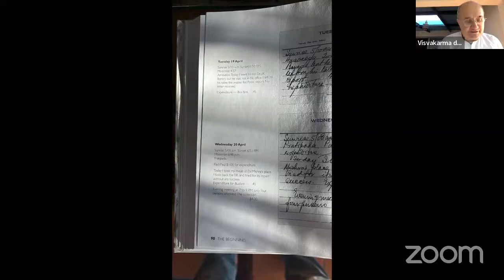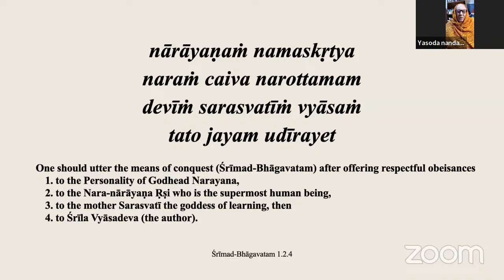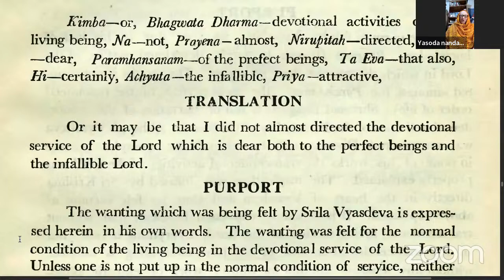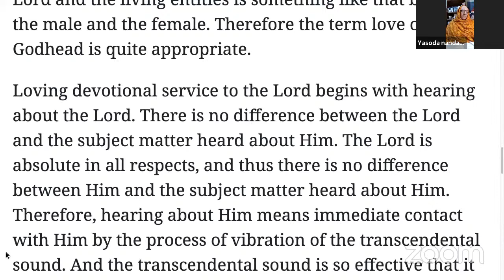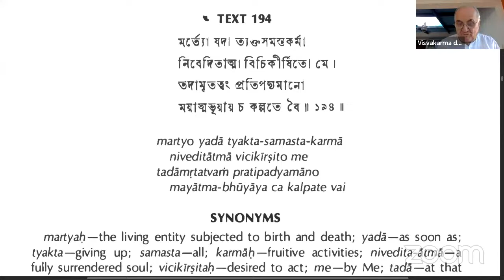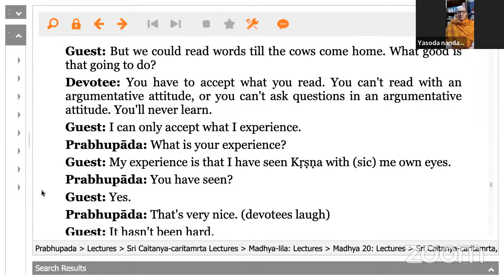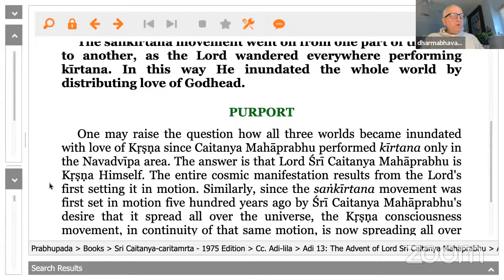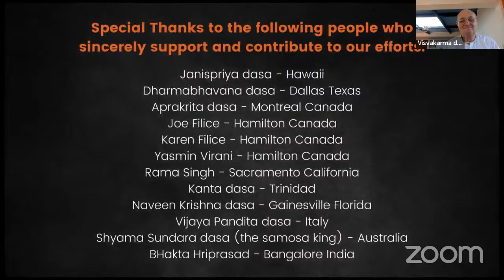[SB 1.4.29-30] The Great Sage Vyāsadeva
If you've enjoyed our readings, please consider supporting the printing of the Original 1962, 1964, 1965 Delhi Bhagavatams through this Your contribution will help ensure these invaluable works continue to inspire generations. Thank you for your kindness and support. This is a live class conducted by the Prabhupada Disciples Association on March 17, 2024. The speaker is His Grace Yaśodā-nandana Dāsa, a disciple of His Divine Grace A.C. Bhaktivedanta Swami Prabhupāda, Founder-Ācārya of the International Society for Krishna Consciousness.

We're reading from the original 1962 edition of the Śrīmad-Bhāgavatam. These 3 volumes of the 1st canto are also known as the Delhi Bhagavatams because Śrīla Prabhupāda authored them and published them in Delhi, India and brought them with him to the United States in 1965.

Hare Krishna ♫♪